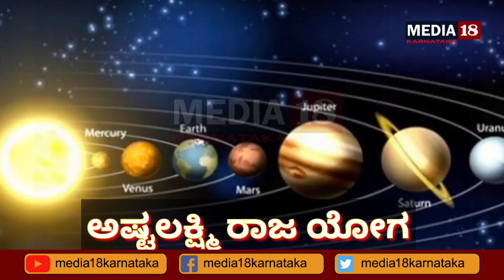ಈ 4 ರಾಶಿಯವರಿಗೆ ಅಷ್ಟಲಕ್ಷ್ಮಿ ರಾಜಯೋಗ